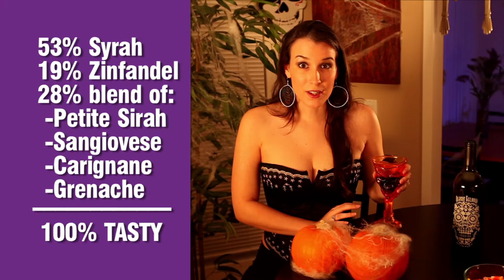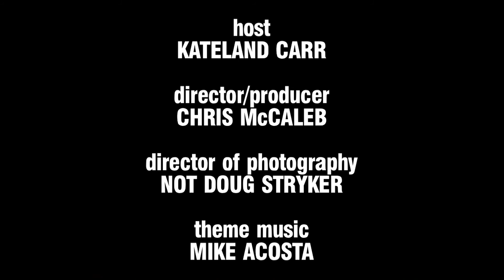Halloween Wine & Candy! - "Real Wine" Episode 2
Happy Halloween! In honor of the holiday, we're pairing "spooky" themed wines with candy, with fun and wildly different results!